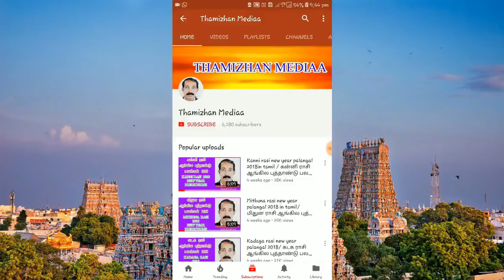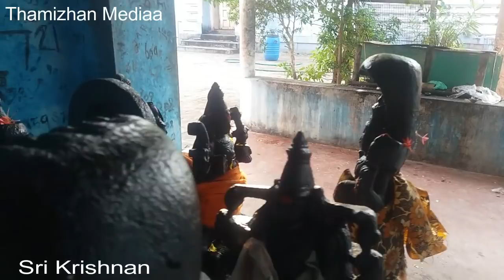பெருமாள் கோவில்களில் நவகிரகங்கள் இருப்பதில்லையே ஏன்? | Navagraha Vazhipadu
நமையாளும் நவகிரகங்கள். நம்புகிறோமோ இல்லையோ, ஏற்று கொள்கிறமோ இல்லையோ, இந்த கிரகங்கள் விடுவதில்லை. நம் வாழ்க்கை பாதையின் ஒவ்வொரு கட்டத்திலும் இவர்கள் இருக்கிறார்கள். அதனால் நவக்கிரகங்களை வழிபாடு செய்ய வேண்டிய கட்டாயம் வருகிறது. வழிபாடு செய்யலாம் தவறில்லை. ஆனால் சூரியனார் கோவில், திங்களுர், வைத்தீஸ்வரன் கோவில், திருவெண்காடு, ஆலங்குடி, கஞ்சனூர், திருநள்ளாறு, திருநாகேஸ்வரம், கீழப் பெரும்பள்ளம் என்று நவக்கிரக ஸ்தலங்கள் இருக்கும் இடங்கள் அனைத்துமே சிவ ஆலயஙகள், அதுமட்டுமல்லாமல் மற்ற நவக்கிரஙகள் அமைந்த ஸ்தலங்கள் என்றுப் பார்த்தால் சிவன் ஆலயங்களாகவே இருப்பதன் காரணம் என்ன? பெருமாள் ஆலயங்களில் நவகிரக வழிபாட்டை பின்பற்றுவது இல்லையே ஏன் என்ற கேள்வி எழுகிறது. ஏன் பெருமாள் ஆலயங்களில் நவக்கிரகங்கள் இல்லை என்று வைணவ பெரியவர்களிடம் கேட்டால் அது சிவ சித்தாந்தம், வைணவத்தில் நவகிரகங்கள் இல்லை என்று பட்டும் படாமலும் பதில் சொல்லுவார்கள். ஆனால் உண்மை வேறு. அதை விளக்குவதுதான் இந்த வீடியோ தொகுப்பு.